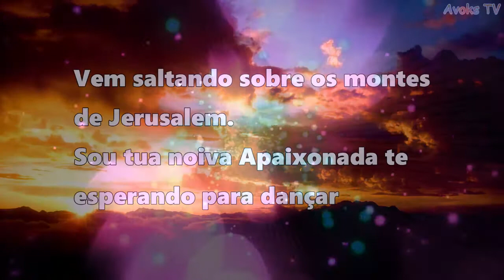🟡 YESHUA (com Letras) Gabriela Rocha & Fernandinho